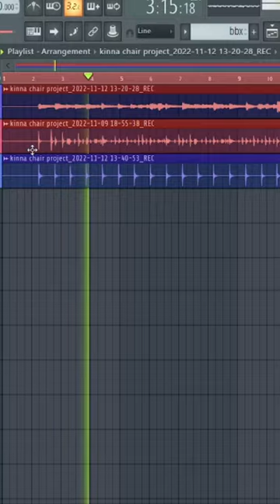Kinna chir The PropheC || Cover by THE R2S